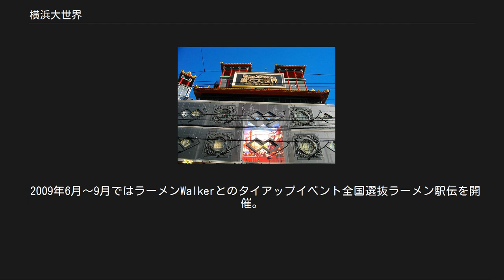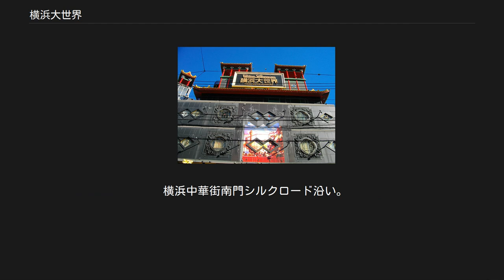横浜大世界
横浜大世界 横浜大世界（よこはまだいせかい）は、神奈川県横浜市中区山下町97にあるチャイナテーマパーク。
愛称は上海語読みの「DASKA（ダスカ）」。
2003年11月30日にオープンした。
運営は株式会社横浜大世界が行っている。
 オープン当初のコンセプトは「オールド上海」。
1920年代の古き良き上海をテーマとしており、実際に「大世界」の名称も、1920年代に上海に存在したアミューズメントビルの名前を取っている。
 全8フロアで、タイムマシンに見立てたエレベータで8Fまで行き、下層階におりていく。
中国をテーマとした展示フロア、京劇や雑技等の演目が毎日行われているステージフロア、国内外の中華が楽しめる飲食フロア、中国の雑貨や横浜土産が並ぶ物販フロアからなる。
当初の入場料は500円（物販フロアのぞく）。
 飲食を含む全てのレジで電子マネーEdyが使用できる（花絵師や彫師、占い師との会計は現金のみ） 2006年10月に一時休業、同年11月3日にリニューアルオープンをした。
コンセプトを「上海」から「中国」に変更し、横浜大世界の中に4つのテーマパークを作る。
この時より飲食フロアも入場無料となる。
 2008年10月に、テレビアニメマクロスフロンティアとのタイアップイベントを実施、作中に登場するまぐろ饅を再現して限定販売を9日間、計1400個が販売された。
販売にあたり従業員が、デカルチャーTシャツを着たり、撮影用貸衣装や販売員用コスプレ衣装を従業員が手製し着用するなどで話題となり、最終日には前夜終電前から行列が出来る。
 （2009年10月現在） ○1～2楼　ダスカマーケット_物販フロア（入場料無料） 横浜中華街最大級のお土産ショップ。
お菓子や雑貨はもちろん、お茶やお酒、 中華食材まで取り揃えている。
 また2楼には神奈川初出店となるさんりお屋（ハローキティグッズ）や花文字・切り絵を 扱う上海工芸広場などがある。
 ○3楼　中華食祭広場_飲食フロア（入場料無料） フードコート形式となっており、国内外の人気中華料理店の料理が楽しめる。
 ・王家沙_上海で不動の人気を誇る点心をリーズナブルに楽しめる。
 ・羅門_点心専門メーカーによる初の飲食店。
中華の巨匠、金萬福プロデュース。
 ・東珍味_広東料理のお店。
豪快に中華鍋を振るチャーハンが得意。
 その他に期間限定でフレッシュジュースの店舗なども出店している。
 2009年6月～9月ではラーメンWalkerとのタイアップイベント全国選抜ラーメン駅伝を開催。
 全国から選ばれた6店舗が2週間ずつリレー形式で出店した。
 ○4楼　もっと大世界_占い・衣装レンタルなど（入場料無料） ・笑顔変身写真館_チャイナドレスレンタル（\1,000）、レンタル＋撮影（\1,600） ・シリウスメッセージ_人気雑誌FRaUで取り上げられたことのある占い師による占い。
 その他に足裏マッサージや顔つぼマッサージなど。
 ○5～8楼　トリックアートミュージアム_脳トレ・3Dアートなど（入場料　大人800円　小人500円） トリックアートとはヨーロッパで発祥した「トロンプ・ルイユ」とよばれる 立体画法（だまし絵）に新しいアイデアを付加して確立したニューアートである。
 館内は作品に触ったり写真撮影がOKとなっており、不思議なアートが楽しめるようになっている。
 他に脳トレコーナー（間違い探し、迷路など）やカートウェナーの3Dアートが展示されており、 子どもから大人まで楽しめるエリアとなっている。
 横浜中華街南門シルクロード沿い。
 みなとみらい線元町・中華街駅3番出口より徒歩2分。